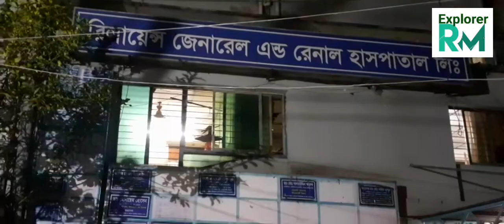Hospital Para Dhanmondi।হাসপাতাল পাড়া ধানমন্ডি।@ExplorerRM22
লাইক কমেন্ট ও সেয়ার করে সাথেই থাকুন। দেখতে থাকুন আমাদের প্রোগ্রাম।

Hospital Para Dhanmondi।হাসপাতাল পাড়া ধানমন্ডি।

Central Hospital Dhaka Address: House # 5, Road # 2, Green Road, Dhaka – 1205, Bangladesh For Appointment: 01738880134, 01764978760

New Life Hospital Limited · 25/A, Bir Uttam K M Shafiullah Sarak, (Green Road), 1205 Dhaka, Dhaka Division, Bangladesh.

Labaid Specialized Hospital, a concern of Labaid Group is the only multi-disciplinary super-specialty tertiary care ... House- 06, Road-04, Dhanmondi.

Labaid Hospital
Central Hospital
New life Hospital
Green Life Hospital